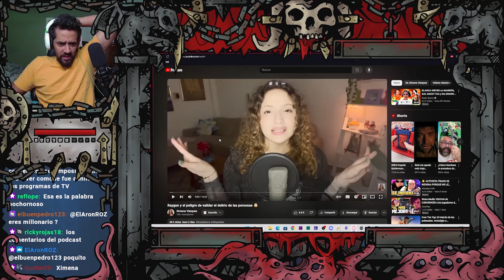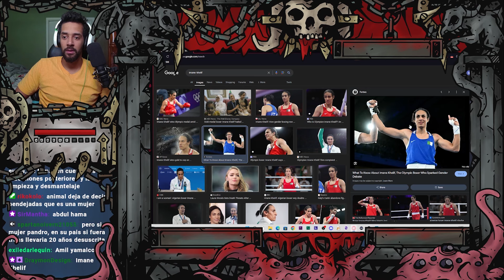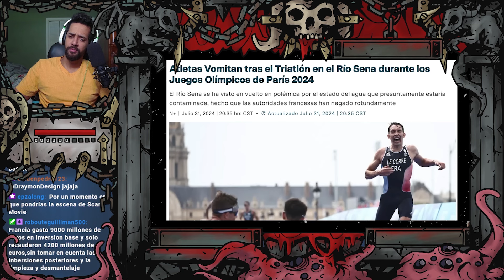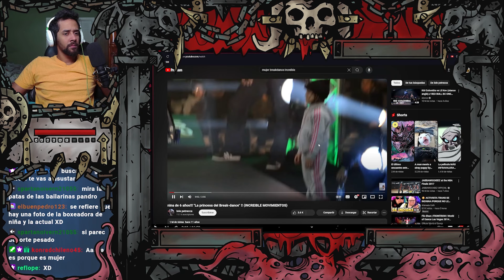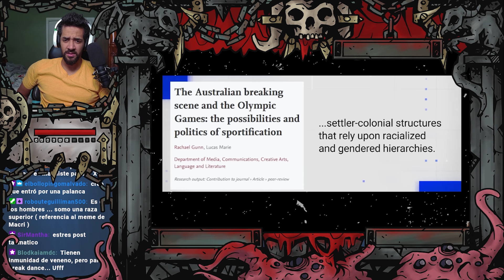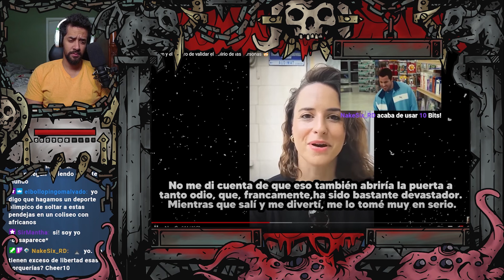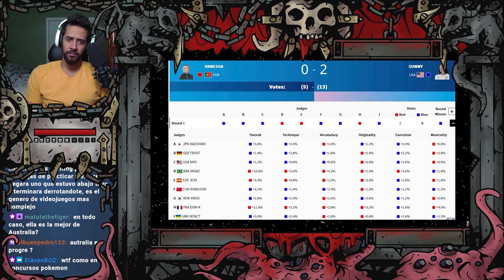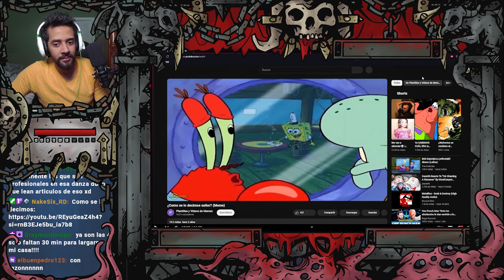Pandro Reacciona: Raygun y el peligro de validar el delirio de las personas 🤯